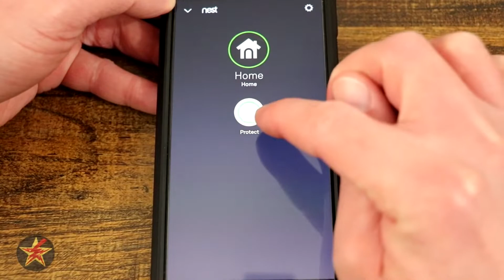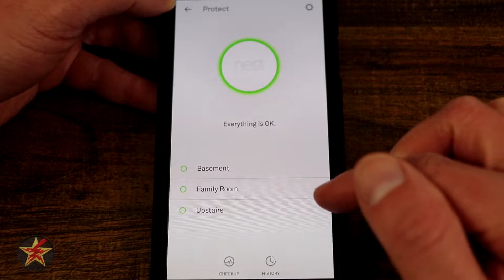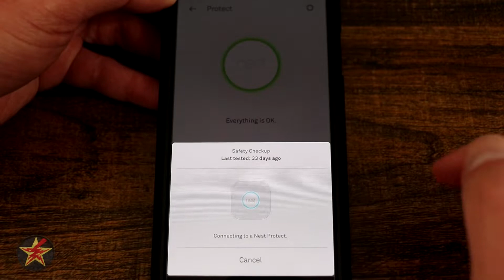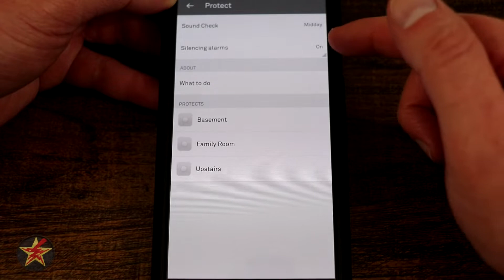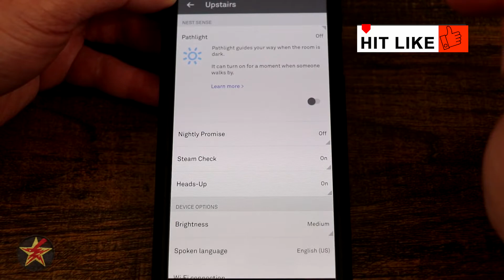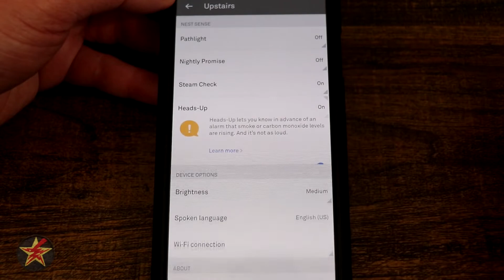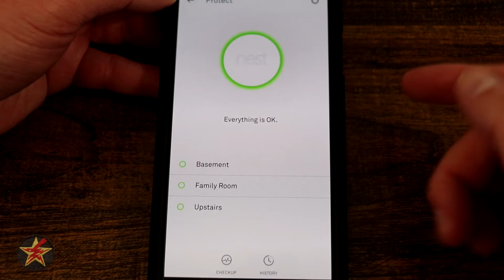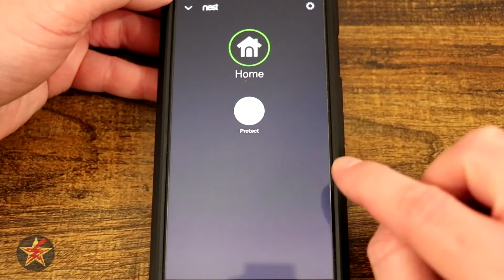Google Nest Protect App Walk through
Now that you have setup your Google Nest Protect and have it placed where you would like what's next?  Well that would be setting up triggers routines, lighting, and more.  This is where the Nest app comes in.  This video is a walk through of the app for the Google Nest Protect.  Keep in mind this is only a small part of the over all Nest app so there is a lot more it can do.

Did you find this helpful?  There's lots of ways you can help keep the reviews coming.  If you are doing some shopping or maybe you like the call to action pop ups I used in this video, or just buying me a coffee,  all that an more can be found here;